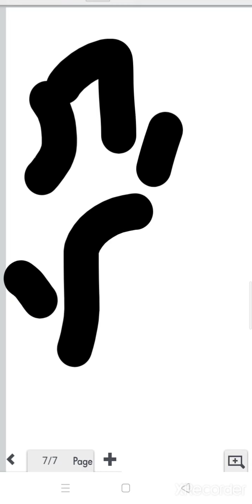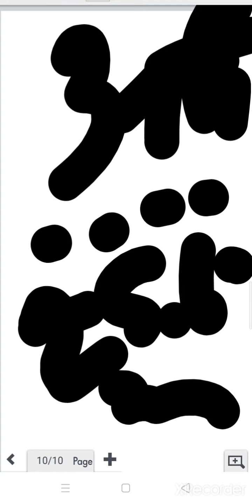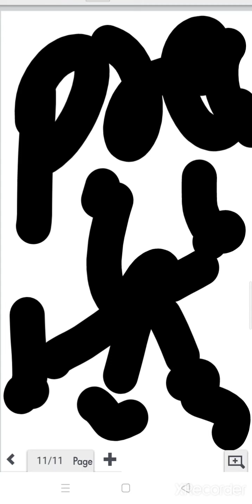Type of number ka theory